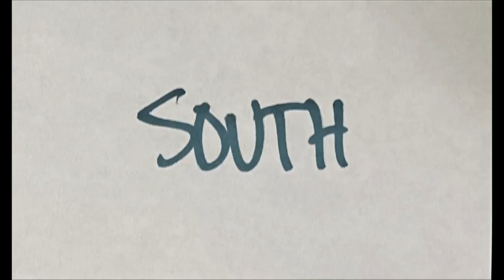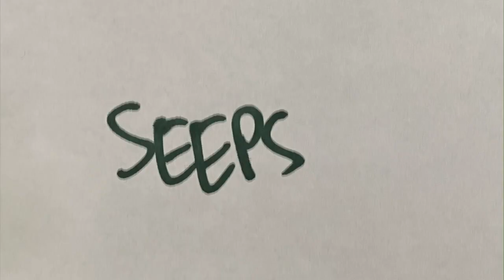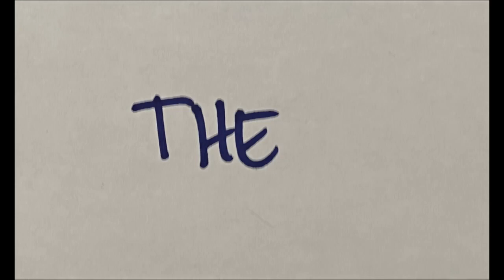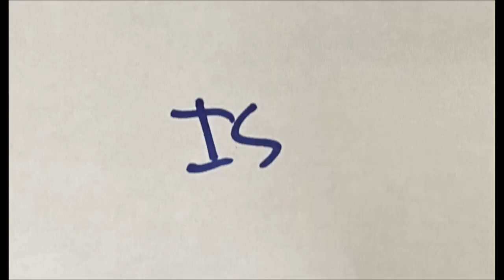Worst of Me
From the EP "My Enemy."

Gerald Dowd: Drums
Steve Dawson: Bass and electric guitars and Mellotron, backing vocals
Ross Freedman: Fender Rhodes, electric guitar, shaker, lead and backing vocals

Recorded at Kernel Sound Emporium and Oaksonic Industries. Produced by Steve and Ross. Mixed by Steve. Mastered by Carl Saff, Saff Mastering, Chicago.

Available on Bandcamp and every audio streamer you can think of on 9/19/23.

There’s a crack in the wall it’s been two years though
Running north to south next to the window
There’s a hole in the screen where the bugs get in
Keeping them away since I don’t know when
All that is left unspoken
Can’t break what is already broken

I see it but I don’t see it clearly
Next to it but not even nearly in focus
In fairness, I might be unfairly giving you the worst of me
The worst of me

When water seeps into the stone foundation
‘Cause a stone gets thirsty out of desperation

There’s a bow in the floor and a break in the beam
Forever’s not forever that’s what it seems